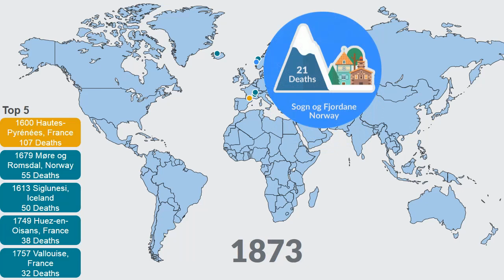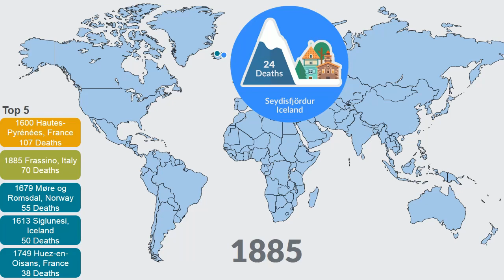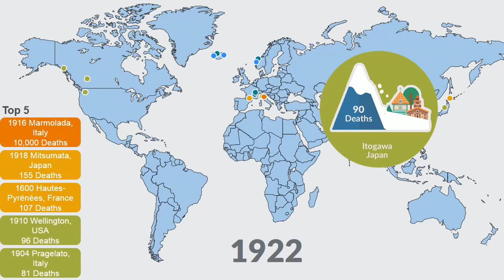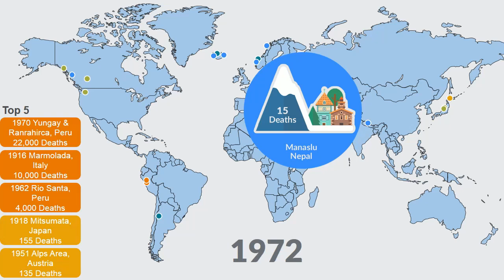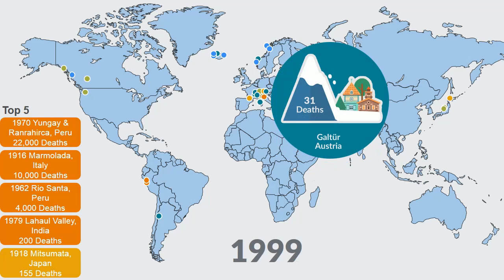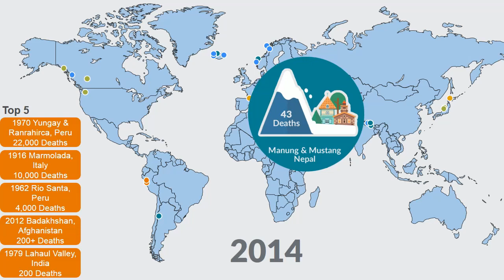Top 50 Worst Avalanches in History - Timeline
Episode 4: History of the Top 50 Deadliest Avalanches timeline. Note some of the number of death tolls are approximate.